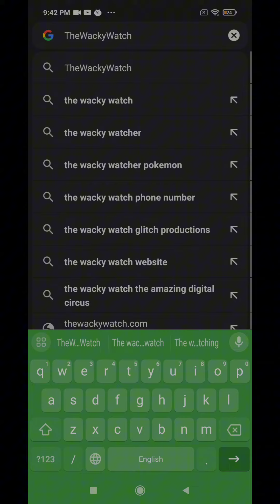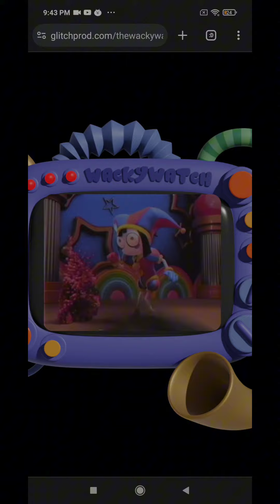secret digital circus website???